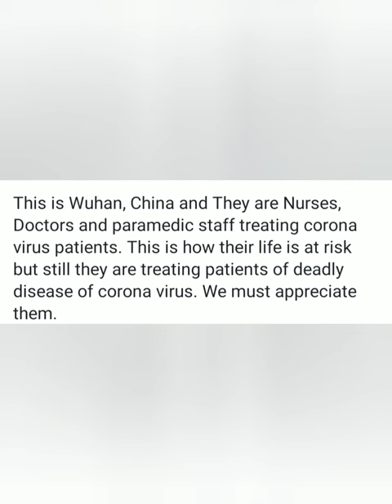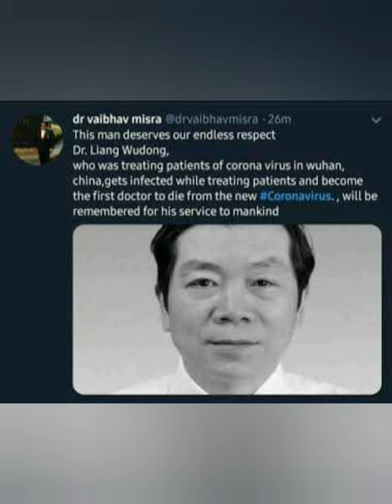corona virus respect doctors